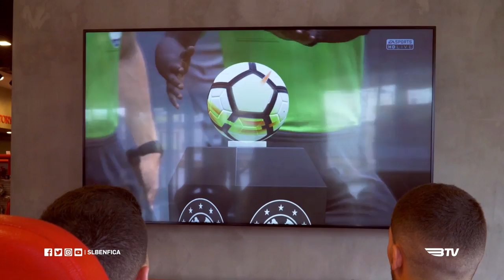Portugal Vs. Espanha na PlayStation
Bruno Coelho e Raúl Campos do FutsalBenfica antecipam o duelo ibérico da 1.ª jornada do Grupo B do Mundial 2018.